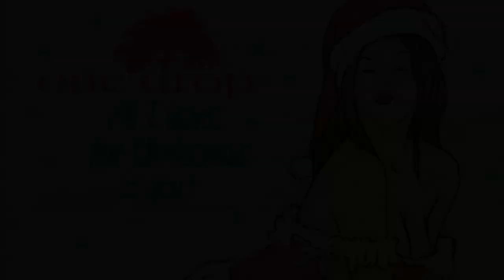One Drop - All I want Christmas is you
One Drop gets festive with their flirty Reggae, Ska-Pop Christmas single. This song is rich in melody with a catchy sing along chorus that will make you want to smile and dance. "All I Want For Christmas is You" is a great addition to anyones playlist.  Available everywhere! (Itunes, Amazon, Pandora, Last.fm, CDbaby etc)  - Facebook.com/OneDropMusic